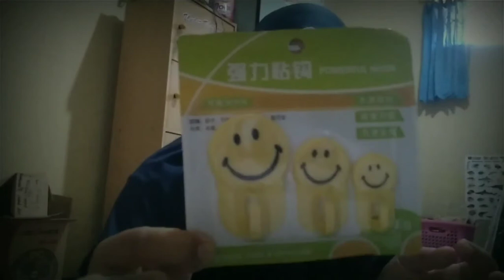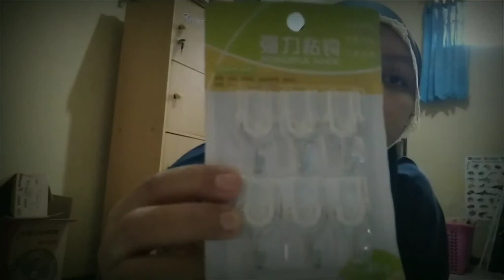Shopee Haul Barang Unik Murah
aq blanja disini, aq blanja disatu toko ini ajah,

shopee haul murah-murah banget, tinggal pilih2 klik, bayar, sampai dech d rumah. 😍😍😍

barang unik
tas lipat roda
spatula silikon
spon cuci botol
tas lipat strowberry
hanger lipat / hanger travelling
saringan air bintang
spon pembersih kompor
gelas lipat
centong nasi unik
gantungan / cantolan smile

thankyou